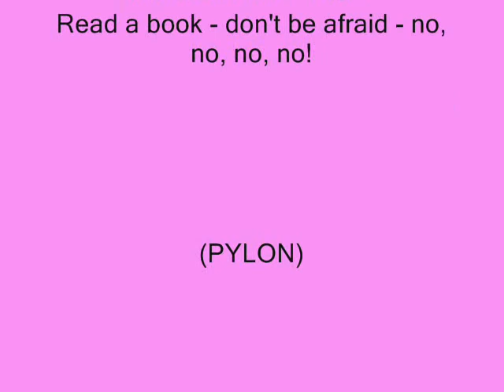306.76 (in your library)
A new original, in light of 306.76 is the Dewey Decimal Designation for queer stuff.

(solo)

C:  306.76 in your library
ask the spinster on duty
or the queen with a goatee
at 306.76 in your library

Truth's a struggle to be sure -
no, it ain't no sinecure -
but once you've read a book or two
you'll start to see what's true for you

C:

Contradictions do abound.
Difference of opinion found.
Practice logic, synthesis.
Give your history a kiss.

C:

This solo's overdue!
C (instrumental, guitar solo)

It's a do-it-yourself course.
Apply your mighty mental force.
Oh, my darling, you are here.
Oh, my darling, you are queer.

C:

Dewey, Dewey, we love you.
Books to find on common view.
Though some libraries try to hide -
worms should eat those from inside.

C (solo, instrumental)

C (solo, instrumental)